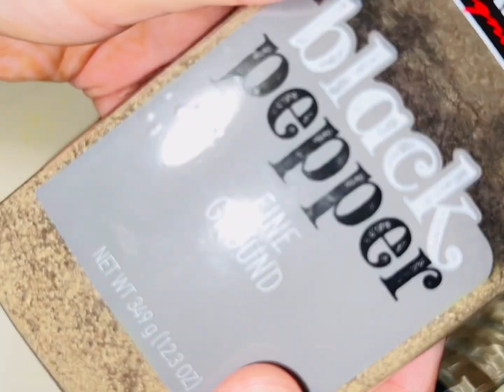Cook fish with me